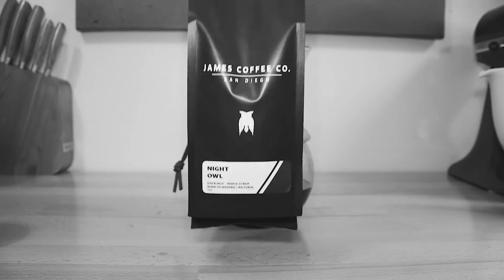Let’s Make Coffee [James Coffee Night Owl]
James Coffee makes great coffee. We like great coffee and decided to try their Night Owl roast. Spoiler, it's pretty damn good.